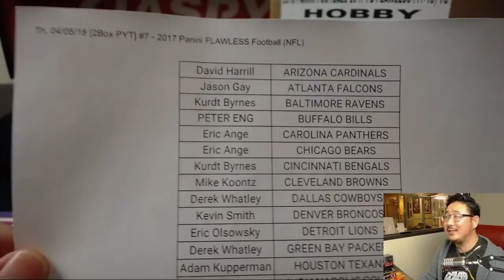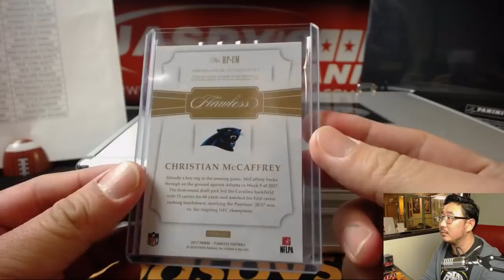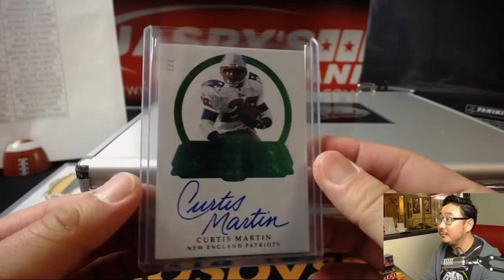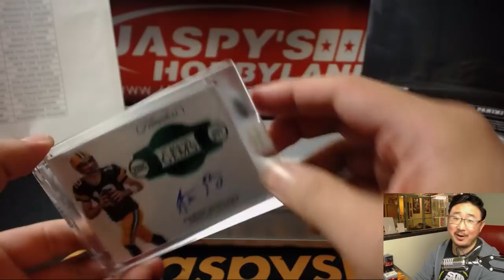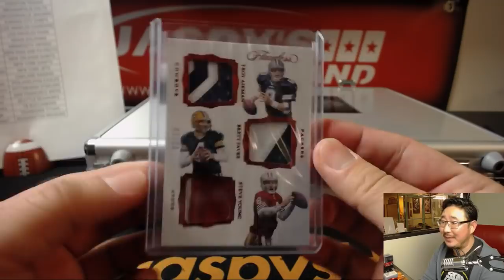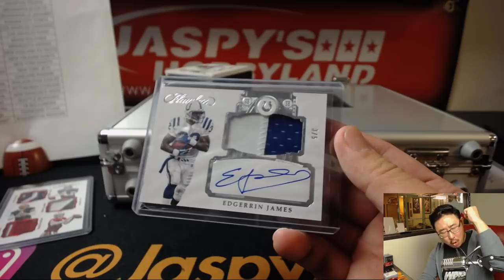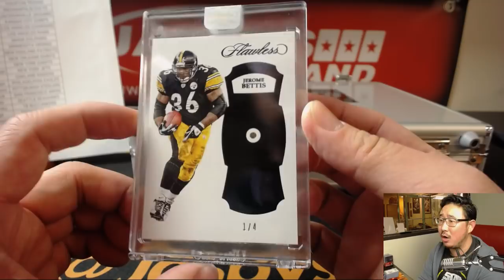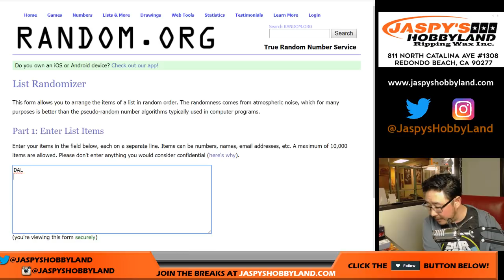Th, 04/05/18 [2Box PYT] #7 - 2017 Panini FLAWLESS Football (NFL)